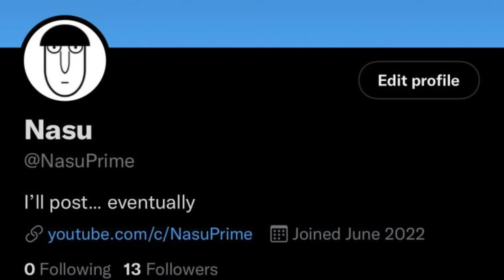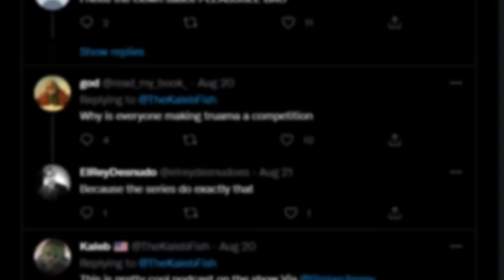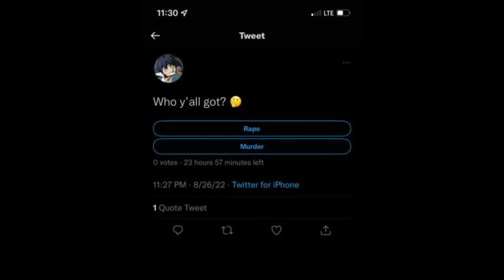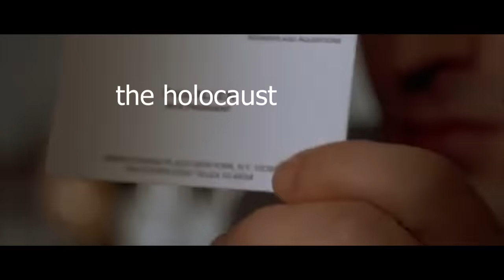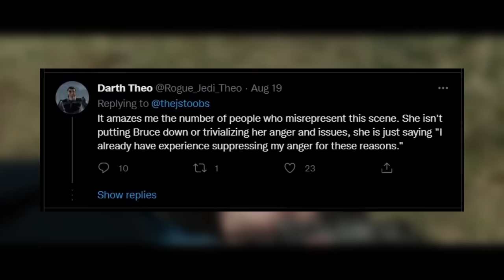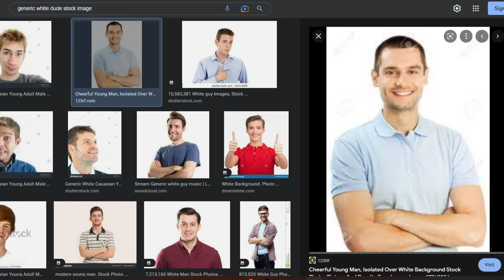Why THAT She-Hulk Scene Was So Controversial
Late to the party but can you blame me. This wasn't really a show anyone was jumping out their seat to go watch. Marvel's Phase 4 gets more underwhelming with each new release, but I'll still give each show/movie a fair shake before passing judgement. This vid was made before episode 2 and 3 came out but not much has changed. Wanted to give my two cents that's hopefully a bit more nuanced than the "STOP WOKE, WOKE BAD" dialogue most people throw at everything MCU.